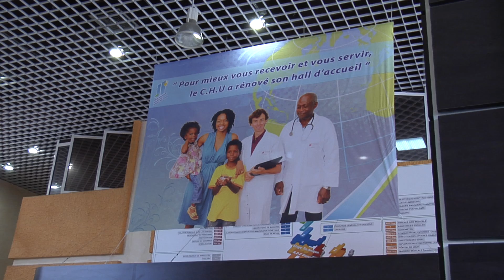johnny chu pap